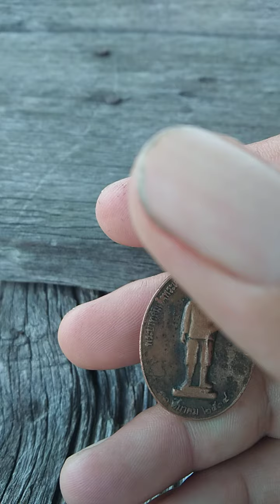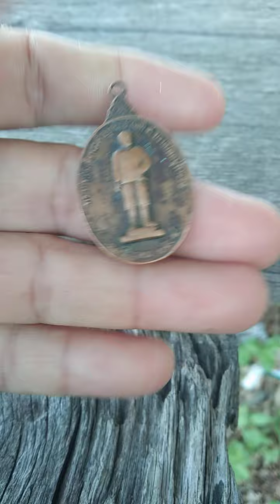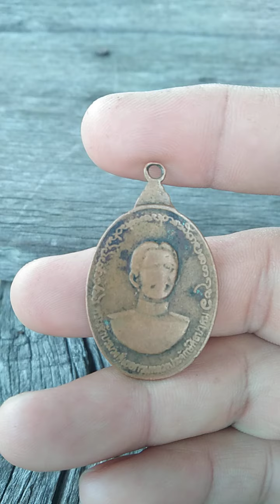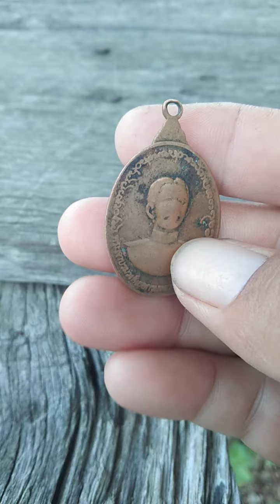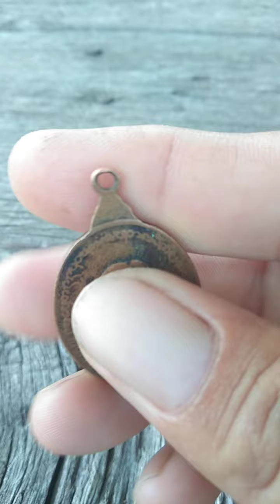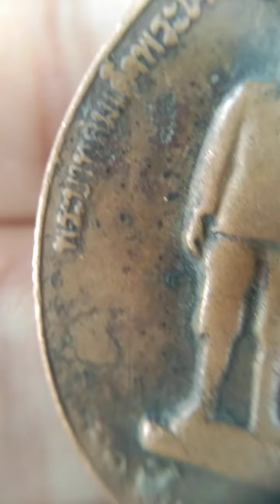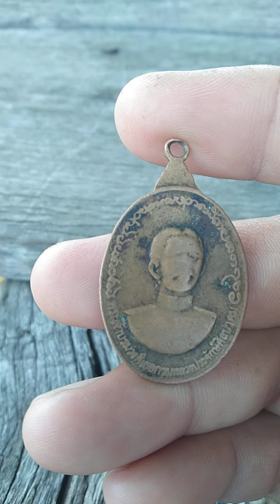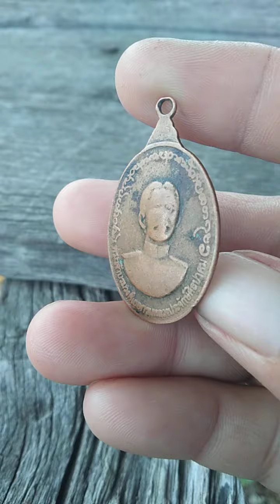เหรียญกรมหลวงประจักษ์ศิลปาคมปี2514(ร้ายสาระ)พระเครื่อง